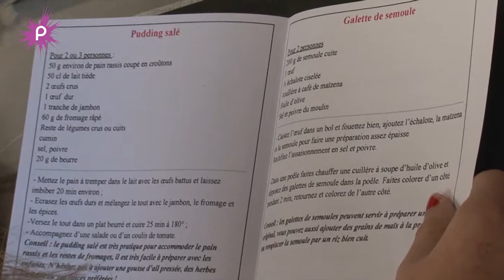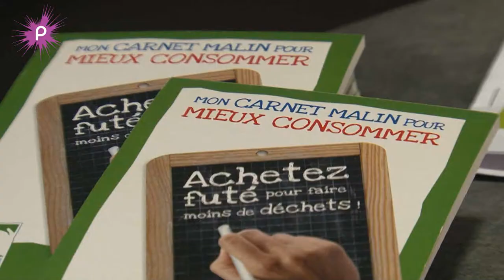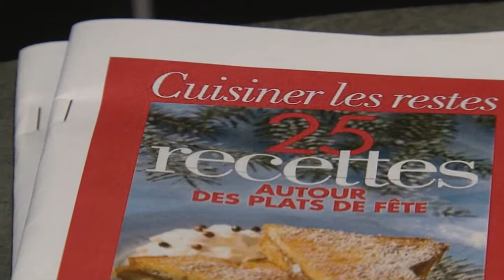Des ateliers pour consommer malin !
La lutte contre le gaspillage alimentaire  est un enjeu national que la Communauté de Communes d'Erdre et Gesvres souhaite relayer sur son territoire. Utiliser les restes alimentaires pour composer un nouveau repas, c'est plus simple qu'il n'y parait. Suivons les explications d'Eric CHISVERT, chef à domicile.